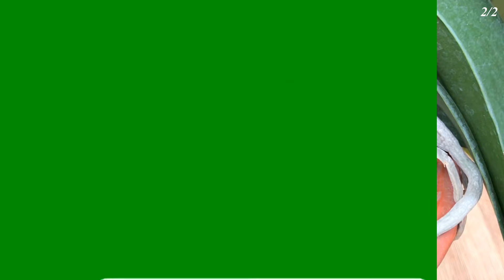Put 1 Piece In The Root! Suddenly 100 Orchid Branches Grow And Bloom All Year Round!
👉Turn on subtitles and watch the video in your native language!🌳
Today Dream Garden shares with you the video: Put 1 Piece In The Root! Suddenly 100 Orchid Branches Grow And Bloom All Year Round!